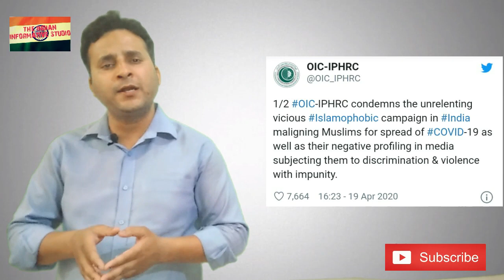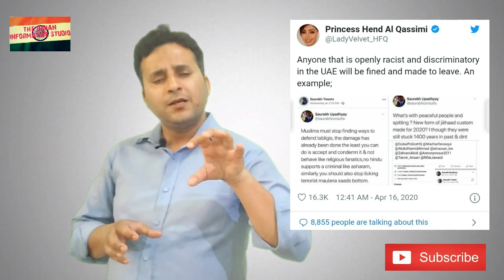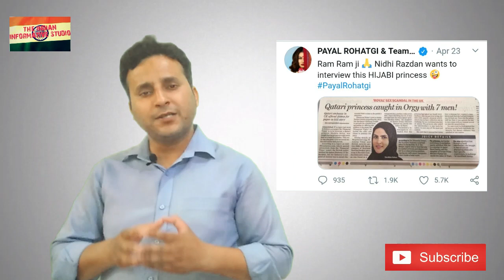Islamophobia के नाम पर क्यों बाटा देश? | Imam Nurse viral Photo | Qatar Princess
In this video we are trying to show you the faces who trying to defame the image of muslims around the world and we also shown you the reality of imaam nurse photo of kurnool.